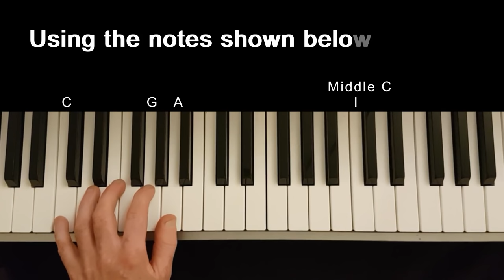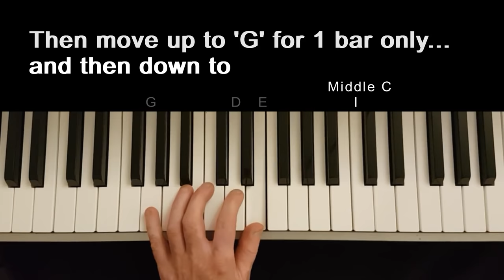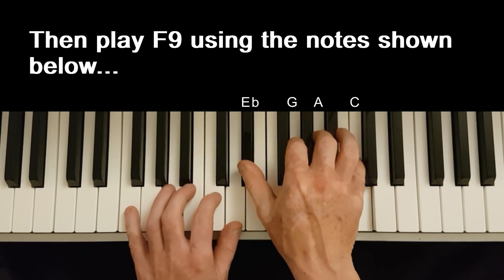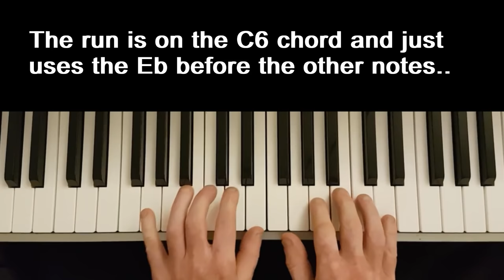Pro Boogie Woogie Piano Lesson : Beginners How to Master the Art - Easy Blues Keyboard Tutorial.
Beginners journey through the learning processes of Piano Boogie Woogie.  Impress your friends with this step by step easy to learn tutorial of a very simple riff / lick for beginners on how to play the piano. More Boogie Woogie videos on my channel.

Left hand and right hand techniques on my channel.
Riffs, licks, trills, beats, backing tracks all on my channel.